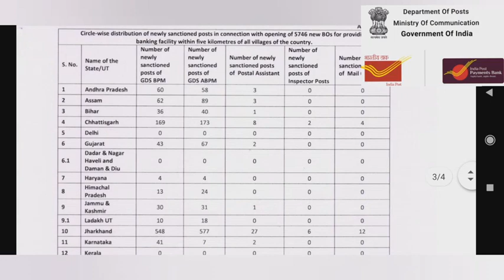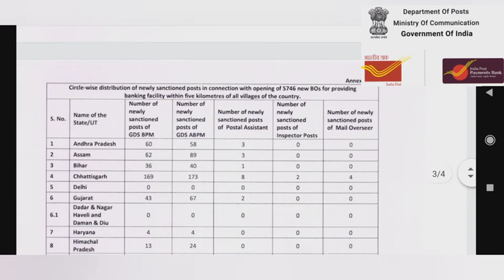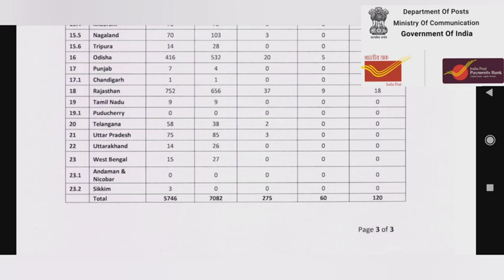INDIA POST BUMPER VACANCIES 2023 !! Total 13183 Vacancies 👍